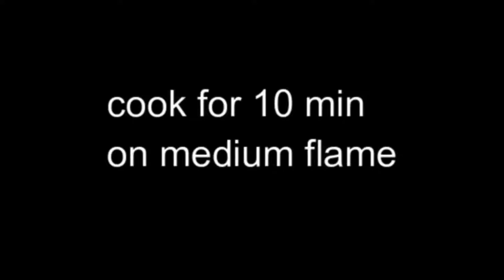KFC commercial Chana Pulao/ chana pulao with Dahee chatni recipe/complete Dawat Menu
Very Tasty and Yummy Chana Pulao Recipe .